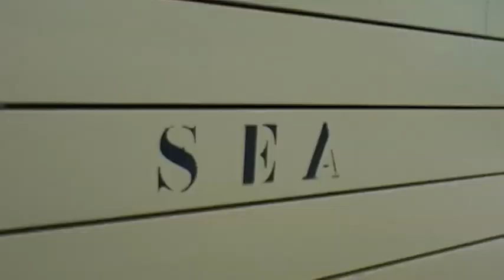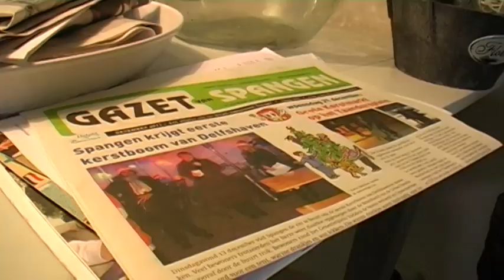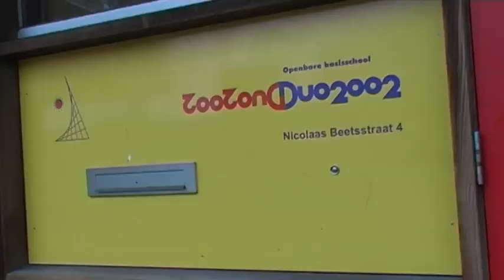Pamely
Pamely Tijthoff woont met groot plezier in Spangen en is zelfs, ondersteund vanuit de woningcorporatie met tientallen bewoners een nieuw initiatief gestart: Welkom in Spangen.
In deze Mijn plek...mijn Spangen ontvangt ze ons aan haar keukentafel. Een keukentafel waar vaak buurtbewoners aanschuiven en waar verschillende buurtinitiatieven eerder zijn en worden ontwikkeld.